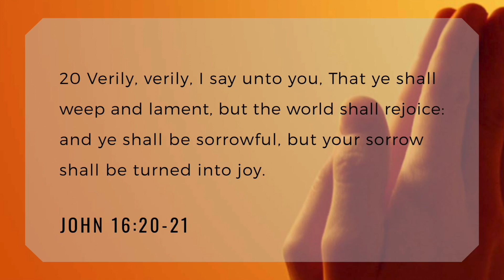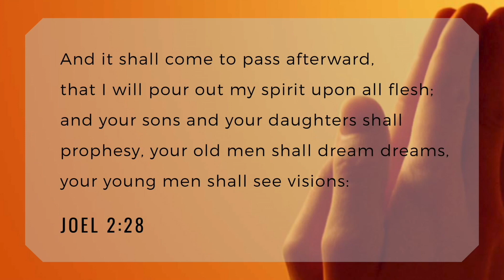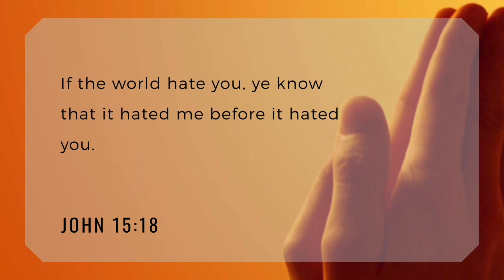Pray the Price!